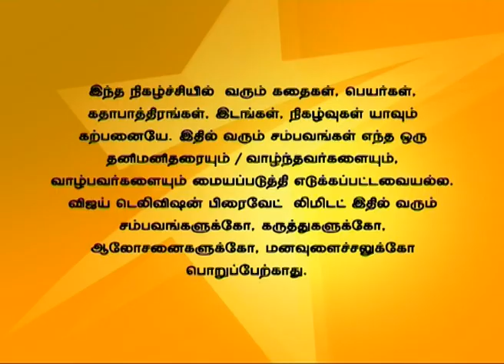En Anbu Thangaikku 05/15/15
Koushalya's father consoles Koushalya as Pandi treats her badly. Meera misses her father after seeing the bond between Koushalya and her father. Ranveer asks Rathna if his father is dead.
கௌசல்யாவை அவளது அப்பா பாண்டியின் செய்கைக்காக அவளை சமாதானம் செய்கிறார். இதைக் கண்டு மீரா பூபதியை ஞாபகம் கொள்கிறாள். ரன்வீர் ரத்னாவிடம் ஒரு வேலை பூபதி இறந்து போயிருக்கலாமோ என்று கேட்கிறான்.